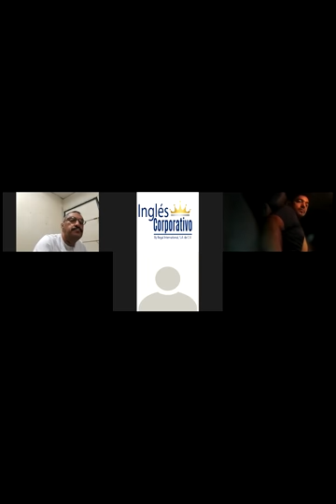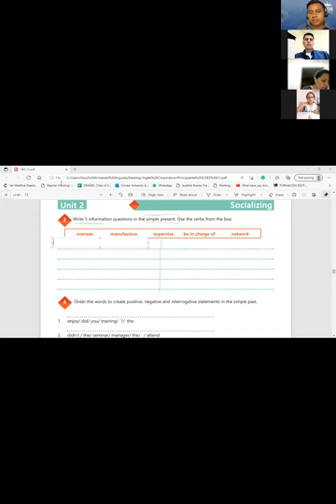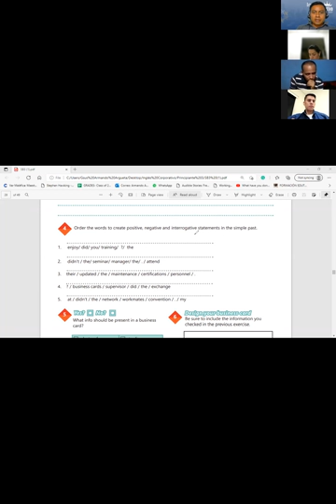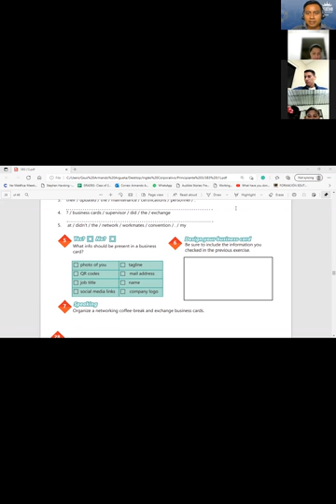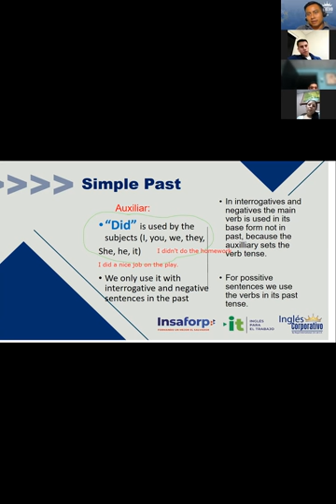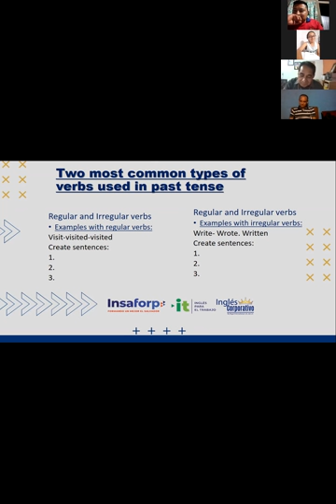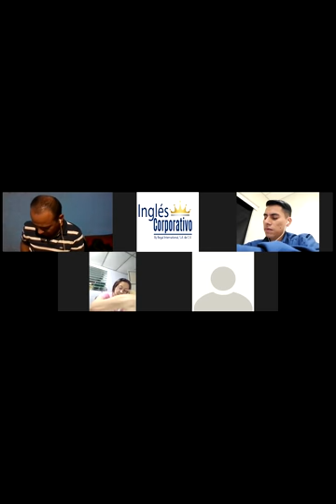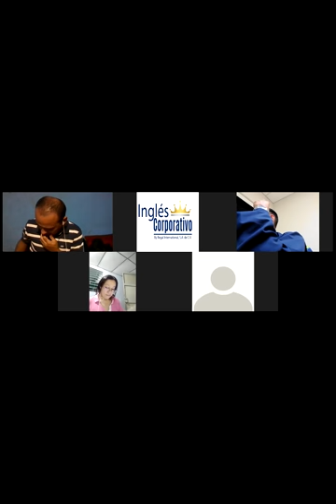Ingles Corporativo-Videoconferencia #10 UNIT 2 REVIEW AND PRACTICE